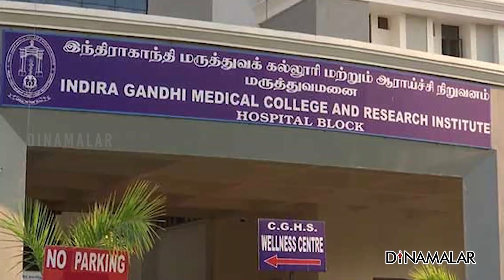புதுச்சேரி அரசு மருத்துவமனை கொரோனா பிரிவாக மாற்றம்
புதுச்சேரி
அரசு மருத்துவமனை
கொரோனா பிரிவாக